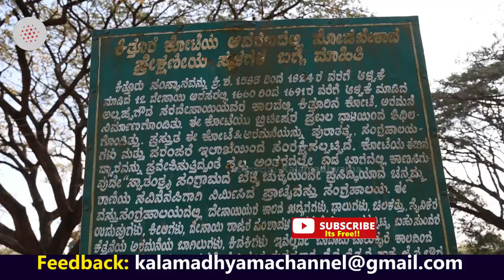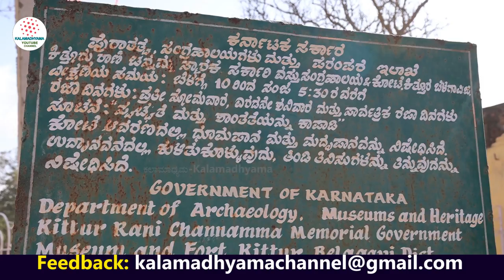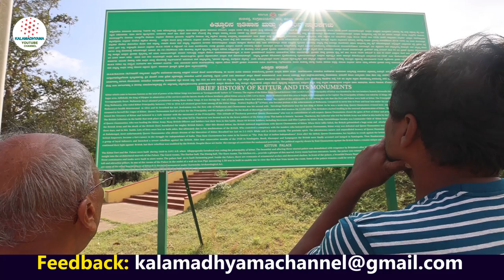'KITTURU FORT TOUR-ಚೆನ್ನಮ್ಮ ನಿಂತು ಭಾಷಣ ಮಾಡ್ತಿದ್ದ ಬುರುಜು"-Ep11-Kittur Chennamma-Kittur TOUR-param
ವೀರರಾಣಿ ಕಿತ್ತೂರು ಚೆನ್ನಮ್ಮನವರ  ವಂಶಸ್ಥರು ಮತ್ತು ವಾಡೆ ಟೂರ್ ನಿಮಗಾಗಿ. ನೋಡಿ ಕಲಾಮಾಧ್ಯಮ ತಂಡ ಮಾಡಿರುವ ಈ ವಿಶೇಷ ವಿಡಿಯೋ.

A/c name: Kalamadhyama Media Works,
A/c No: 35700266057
IFSC code: SBIN0007981
Bank: SBI
Branch: Padmanabhanagar, Bangalore, Karnataka, India